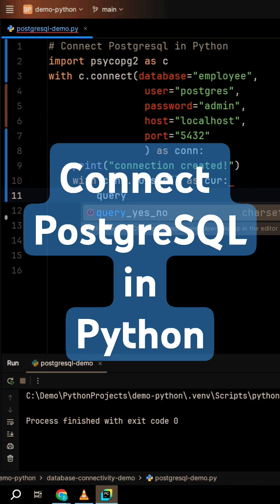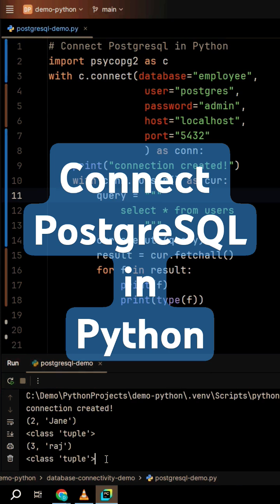Connect PostgreSQL in Python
How to connect PostgreSQL in Python, if you want full knowledge on PostgreSQL with python, follow the channel below or tutorial link.

postgresql with python
psycopg2
python postgresql
how to connect postgresql in python
python pgsql